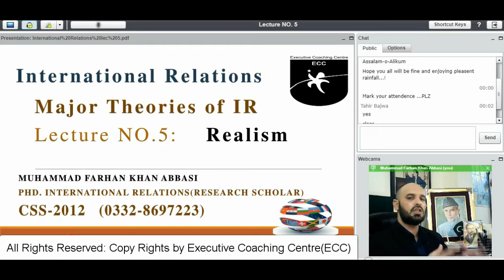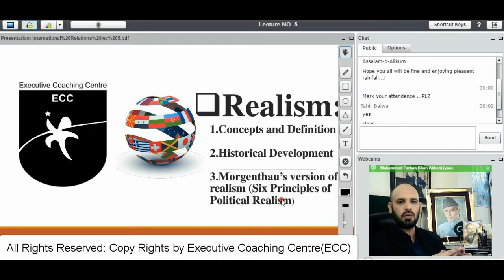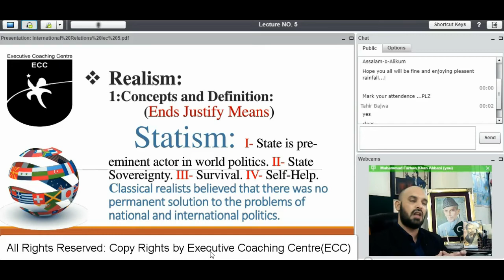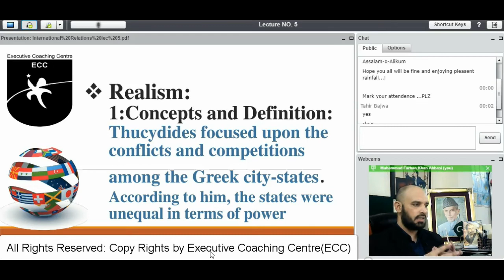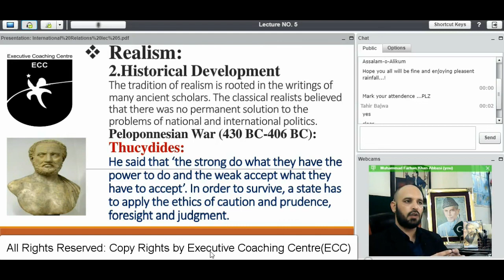Realism I.R Theory Part 1 I By M Farhan Khan Abbasi